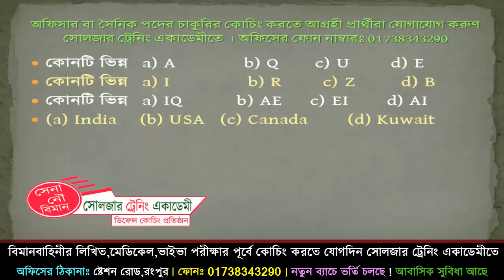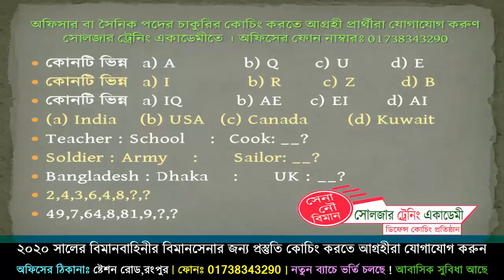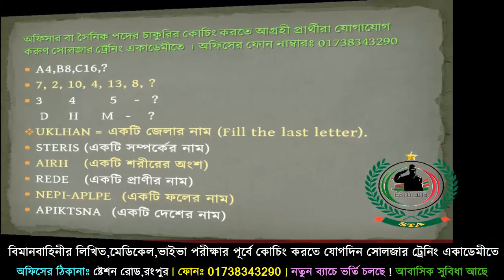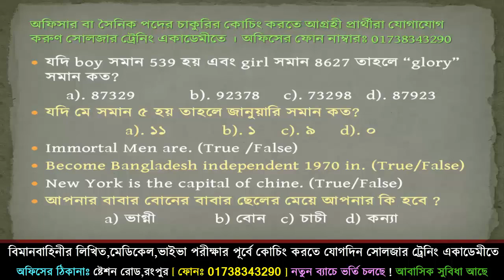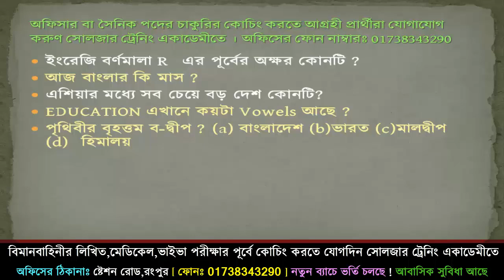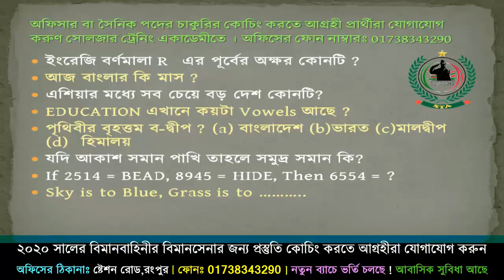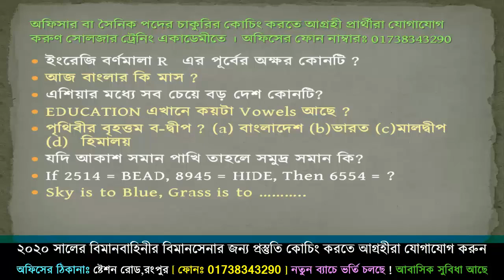বিমানসেনা আইকিউ IQ প্রস্তুতি ২০২০ ! Bangladesh Airforce Airman Exam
🎯 বিমানসেনা পদের প্রস্তুতির জন্য সোলজার ট্রেনিং একাডেমীতে ভর্তি চলছে। নতুন_ব্যাচ_শুরু_হচ্ছেঃ ২ অক্টোবর ২০২০ তারিখ থেকে।
🎯বিমানসেনার জন্য পূর্ণাঙ্গ প্রস্তুতি নিতে আজই সোলজার ট্রেনিং একাডেমীতে চলে আসতে পারেনঅফিসের ফোন নাম্বার- 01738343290 / অফিসের ঠিকানা- ঠিকাদার পাড়া মোড়,ষ্টেশন রোড,রংপুর।
১৫ দিনের কোর্স ফি = ৮০০০/- (থাকা+খাওয়া+১ বাহিনীর কোচিং ফি সহ)
১ মাসের কোর্স ফি = ১২০০০/- (থাকা+খাওয়া+৩ বাহিনীর কোচিং ফি সহ)

১। মেডিকেলঃ(বিভিন্ন চেকাআপের মাধম্যে আপনাকে ফিট করানোর পরামরর্শ দেয়া হবে )

২। লিখিতঃ (আইকিউ,পদার্থ,ইংরেজি,গণিত বিষয়ের শর্ট সেজেশন ও সঠিক গাইড লাইন দেয়া হবে)

৩। মৌখিকঃ (গুরুত্ব পূর্ণ প্রশ্নের উত্তর ও সাইকোলজিক্যাল বিষয় শেখানো হবে)

৪। শারীরিকঃ (বিভিন্ন শারীরিক ব্যায়াম প্রাকটিস করানো হবে)